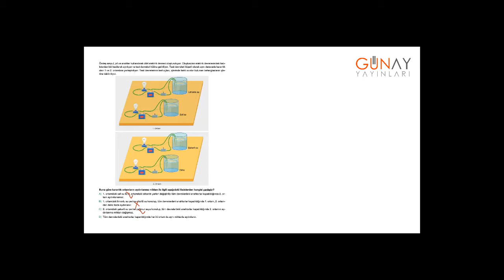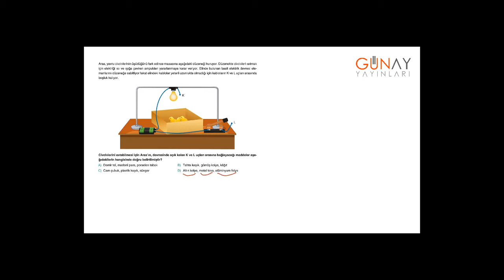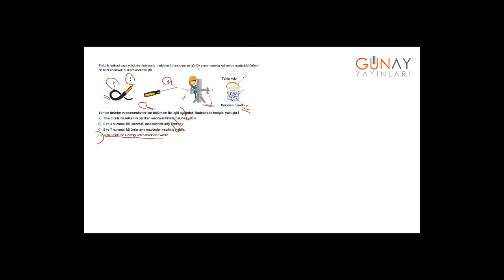Bumerang Fen Bilimleri 6_7. Ünite: Elektriğin İletimi Bumerang Test 1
7. Ünite: Elektriğin İletimi